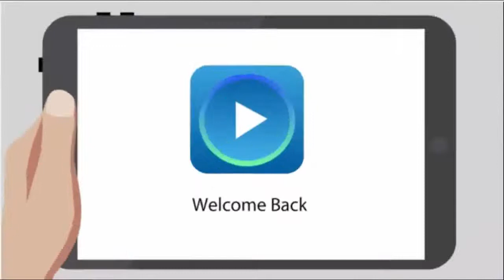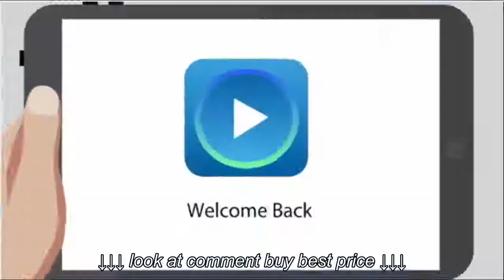BUNN VPRTC 12Cup Pourover Thermal Carafe Coffee Brewer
BUNN VPRTC 12Cup Pourover Thermal Carafe Coffee Brewer, BUNN VPRTC 12Cup Pourover Thermal Carafe Coffee Brewer